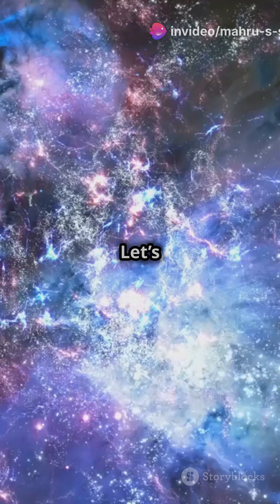Is james webb telescope in danger?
Could the James Webb Space Telescope, NASA's $10 billion marvel, be in jeopardy? Join us in this gripping YouTube Short as we explore the potential dangers facing this incredible observatory, launched to unveil the mysteries of the cosmos. From its breathtaking views of galaxies to the startling threat of micrometeoroids, discover how these tiny space rocks pose a significant risk to JWST's mission. What would losing this groundbreaking telescope mean for our quest to understand the universe?